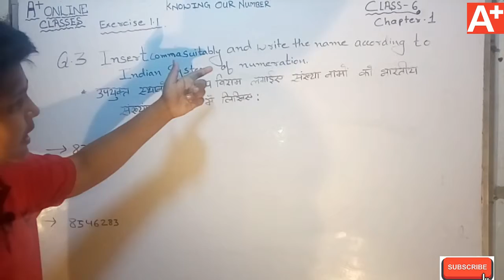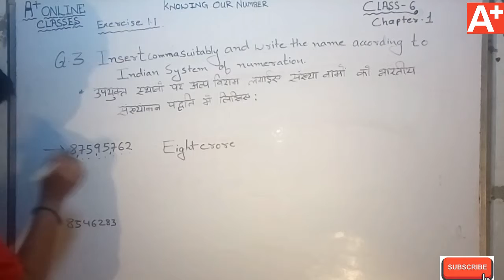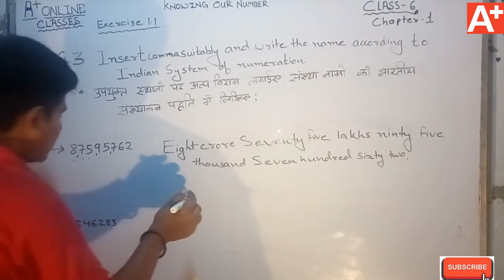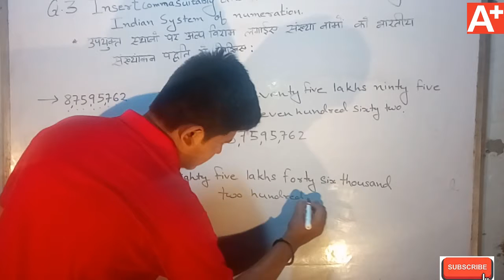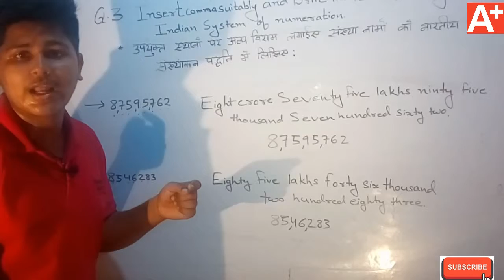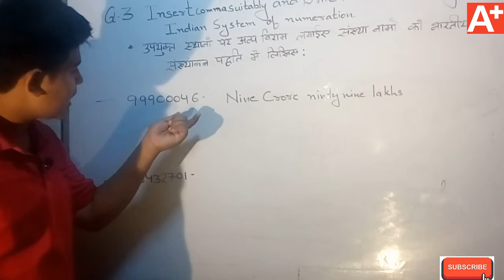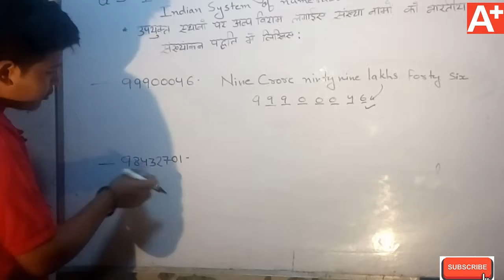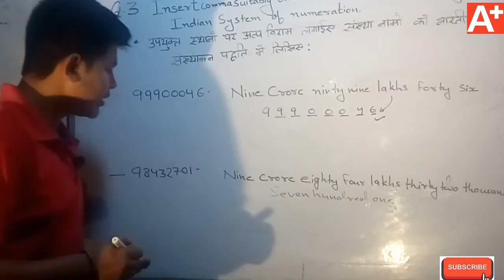math,class 6,Ex-1.1,No3,NCERT,CBSE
math,class 6,Ex-1.1,No3,NCERT,CBSE,A PLUS ONLINE CLASSES,a plus online classes